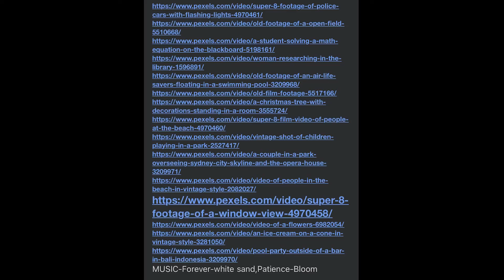Vlog#7 Aashna Tues 2 30